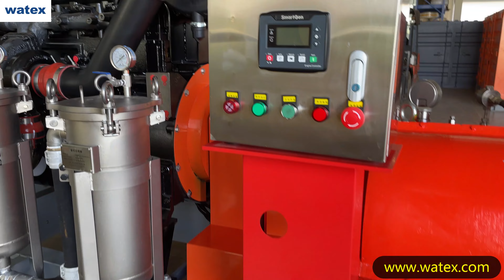water jetting equipment- ultra high pressure water to clean pipe tube and remove oild paint and rust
water jetting equipment also called water blaster uses water jetting to clean pipe, tube ,tank, boiler, remove paint, and performs maintenance for the industry equipment like food factories . Water blaster is a widely used for the removal of dust, coating, or rust from the surface .

water jetting equipment is a powerful technique that is used for cleaning surfaces both inside and outside.

Watex has 25 years experience with all types of water jetting system and specializes in water blast machine. Our high pressure blasting uses water that is pressurized up to 40,000 psi to remove coating and debris from substrates.

Accessories of the water jetting machine

Many different types of the nozzles including surface cleaning and pipe cleaning and sewer jetting .

High pressure trigger Gun

High pressure hose with different diameter for different material cleaning

Foot valve for pipe or tube cleaning

Water blaster for surface preparation

Water blaster as a tool is a form of high pressure jetting machine. Blasting water out from a pressurized nozzle at a high speed can result in incredible force. In fact, this force is so strong that it can completely clean anything.

When using hydro blaster for surface preparation, there are a number of benefits that chemical or mechanical blushing can’t compare.

Hydro blaster will not require harmful chemical or dangerous substance. There’s no risk of damaging the environment, or the surrounding area.

Water blasting is quick and efficient method, reducing the